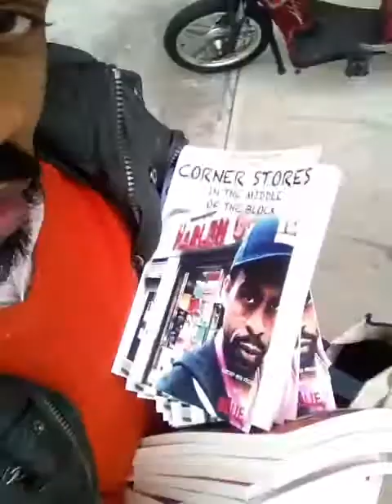THE PANTHERS GOT BEAT UP IN THE SUPER BOWL 2